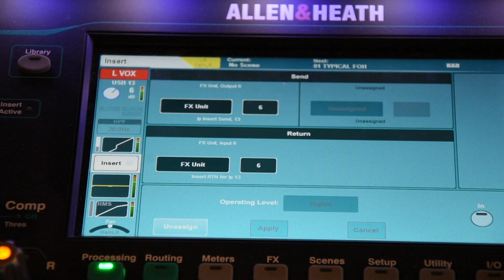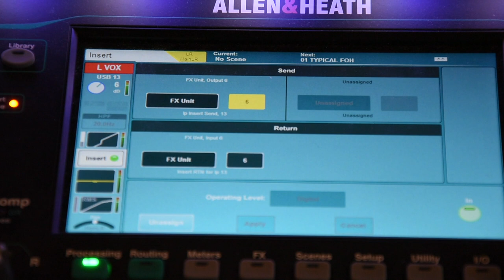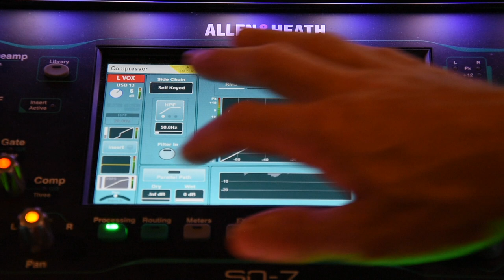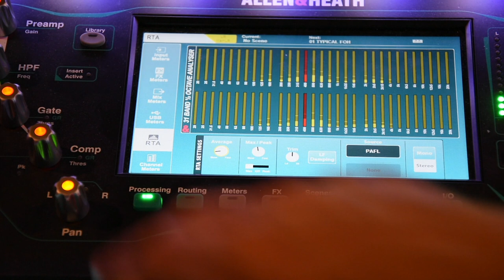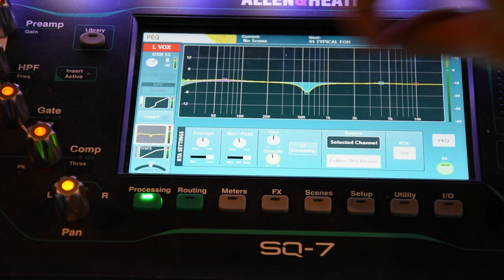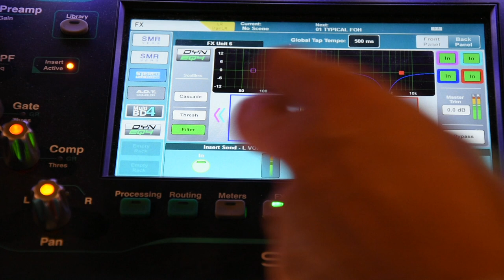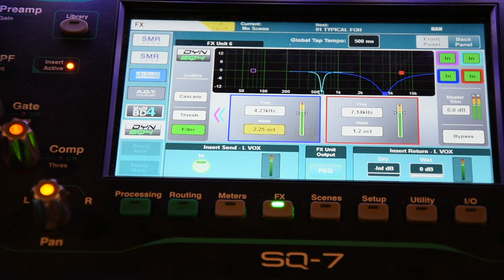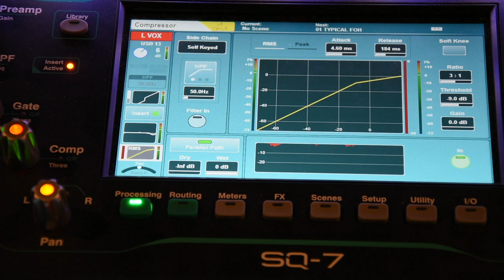Dynamic EQ In Live Introduction - A Challenging Live Vocal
What is dynamic EQ? How to use dynamic EQ. An introduction video to dynamic EQ in a live sound context, using Allen & Heath SQ6. Recorded in 2021 aimed at students learning mixing techniques for live sound.